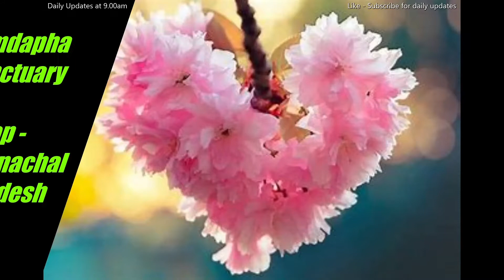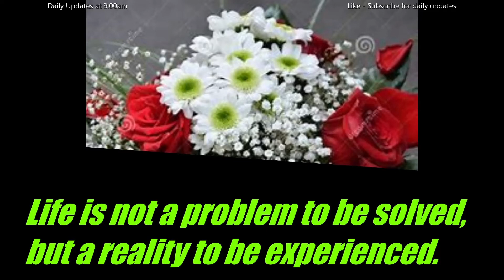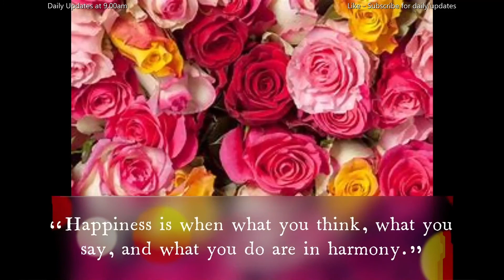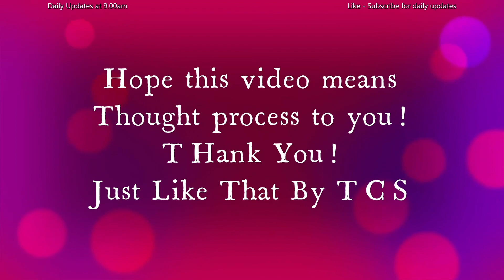TNPSC | How to prepare for TNPSC | Competitive Exam Preparation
TNPSC preparation with simple method of learning MCQs